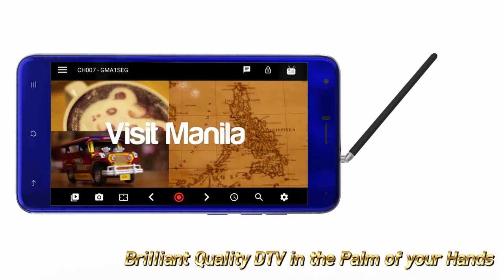Take Your Entertainment to the Next Level - AURII Vivid Premium DTV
The AURII Vivid you loved just got even better! 😍✨ Dazzling new look, LARGER Internal Storage, and now sports a Brilliant Quality DTV! Introducing, the new AURII Vivid Premium DTV. 🎉😄

No reason to miss any of your favorite TV shows! The AURII Vivid Premium DTV is perfect for the ones who crave for entertainment while on-the-go. 🏃📺 This device is giving you superb quality so you can enjoy watching your favorite TV shows even more. Its 5.5” HD IPS Screen is perfectly vast to deliver you a splendid viewing experience. 😉 Another exciting upgrade is the 16GB Flash Memory packed in this device, it’s times 2 larger than its predecessor’s storage size so you can keep more and more files without worries. 😁🎊

As flawless and elegant as ever, the AURII Vivid Premium DTV flaunts a fresh new hue. ✨😊 Finished with Electric Royal Blue that looks quite trendy and stylish. 💙✨ Its 13MP SONY Exmor RS Main Camera is your marvelous gear to become a CameraExpert. Shoot remarkable photos with impressive quality and colors that look more than alive. 😍💕

Take your entertainment to the next level with the new AURII Vivid Premium DTV. 😄🤗🎉

Here is the complete list of all the exciting features of this smartphone: 💖😉

-Digital TV Function
-Quad-Core Processor
-13MP SONY Exmor RS
-5.0MP BSI Selfie Camera
-5.5” HD IPS Screen
-2.5D Curved Edge Glass
-Gorilla Glass 3 Damage & Scratch Resistant
-1GB DDR3 RAM
-2680mAh High Density Battery with Fast Charge Technology
-16GB Flash Memory (Expandable to 128GB)
-LED Notification
-3.75G HSPA+ Internet

Experience entertainment and unmatched productivity with AURII VIVID PREMIUM DTV priced at only P3,899. Enjoy its FREEBIES including a FREE Tempered Glass and a FREE Armor Case!

Want to find the nearest Firefly Mobile Store? Go check it out with our Nationwide Store Locator: We have over 150 stores nationwide to serve you!